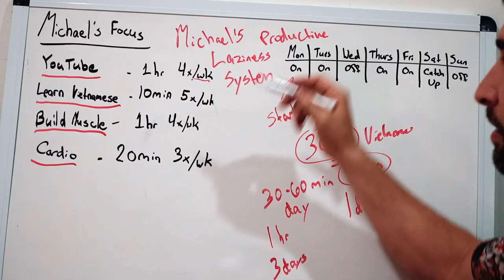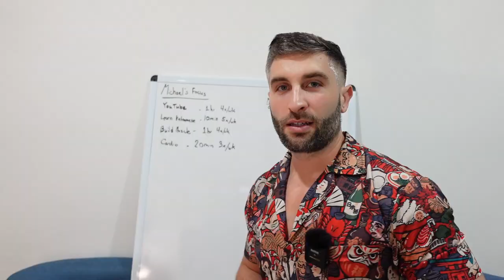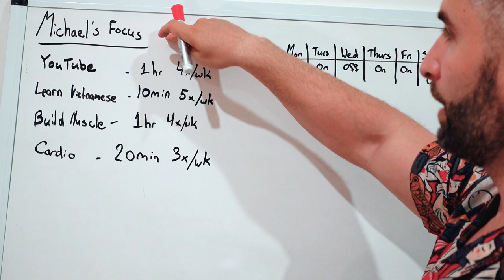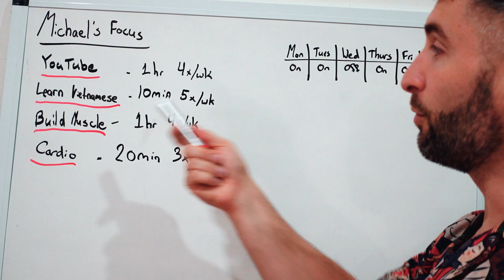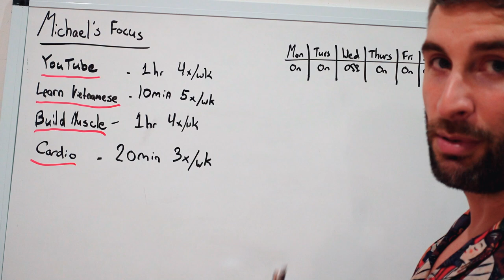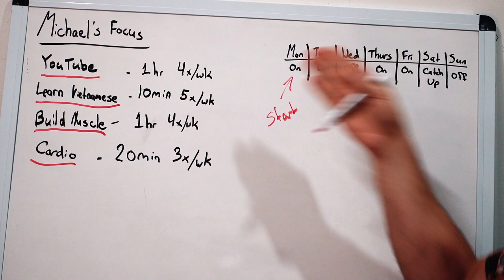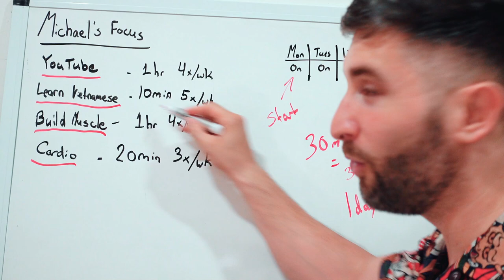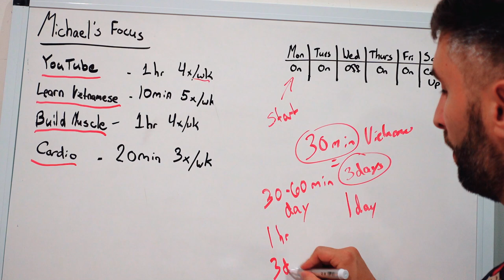How to be productive when you don't feel like it ⚡motivation & discipline not required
Have you wondered how to be productive when you're not feeling like it? Maybe we have a lazy era where we're not getting much accomplished for an extended period of time. This video will show you a simple system for increasing productivity and getting more done.

I personally feel lazy all the time. I truley hate doing work that I don't feel like doing. Though somehow I've managed to start a company, travel the world, and relocate to vietnam. If you're feeling lazy, this system can help you be more productive.

0:00 Introduction
0:28 My Lazy Self
2:53 Re-Introduction
3:30 The Laziness Productivity System